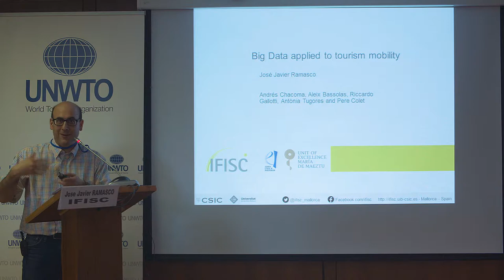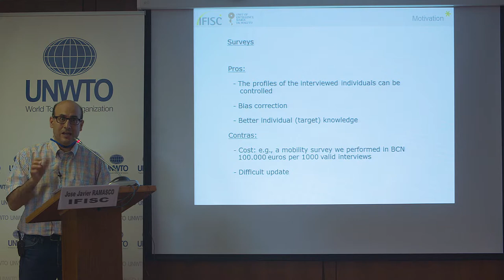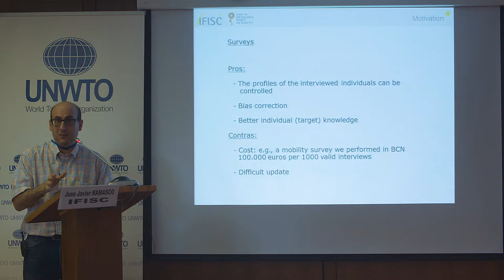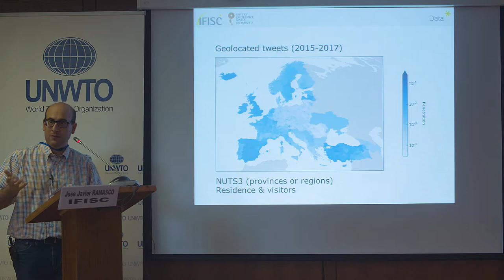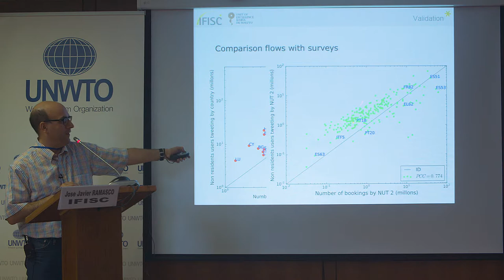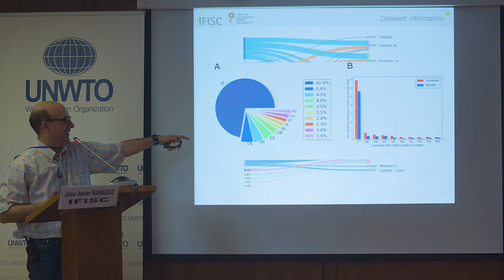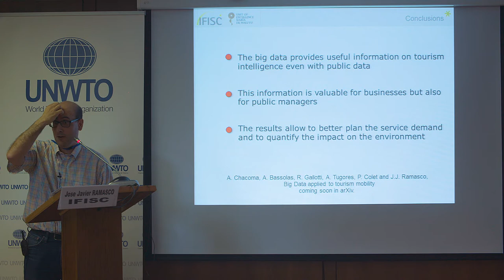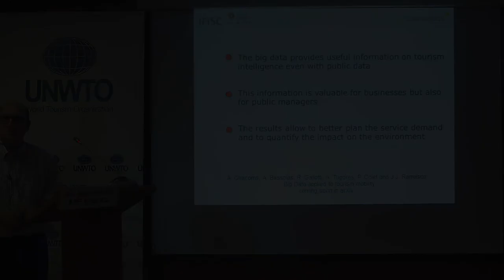Jose J Ramasco, IFISC, Big Data & Tourism Mobility - Global INSTO2018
The UNWTO International Network of Sustainable Tourism Observatories (INSTO) held its annual meeting on the 22-23 of October 2018 in Madrid. The network brings together destinations committed to regularly monitoring the impacts of tourism at the local level to further strengthen sustainable tourism development.

The 2018 Global INSTO Meeting aimed at further supporting destination stakeholders in their monitoring efforts, offering time for discussions on the latest advances, successes and challenges, as well as a mentoring breakfast, presentations and workshops, focussing this year specifically on the use of new technology and spatial data for timely and regular data generation.